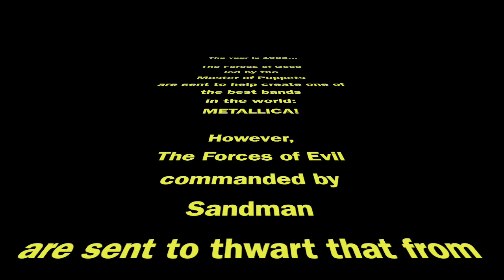For whom the band tolls - Encore Highschool 2023